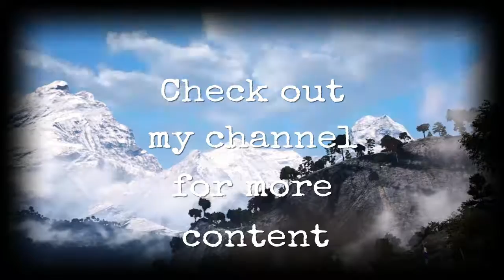The Golden Path/FarCry 4 (Part 2)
Helping the Golden Path liberate towers and villages while meeting some members. No commentary episode, enjoy!